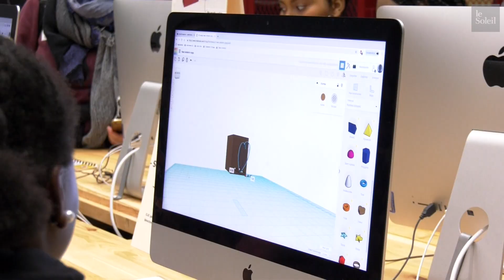Deux sorties culturelles gratuites par année pour chaque élève dès la rentrée 2019